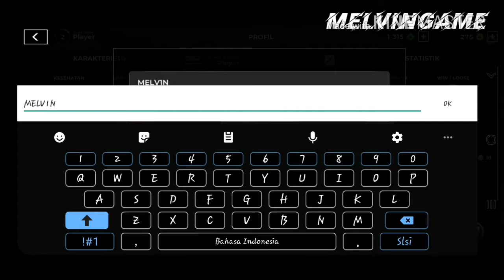game hp shooter awp mode sniper tembus pandang